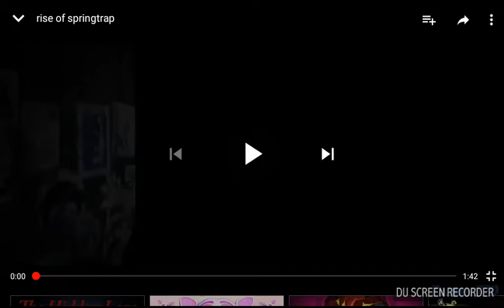The Rise of Springtrap